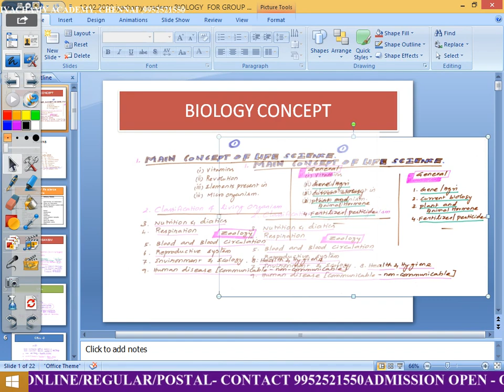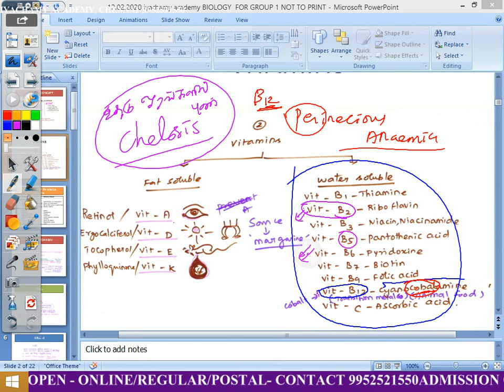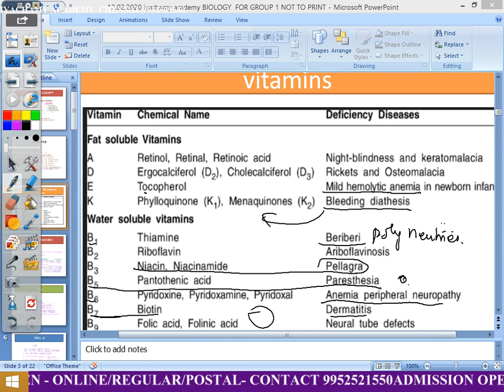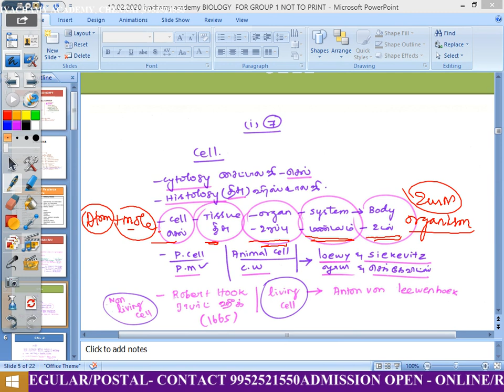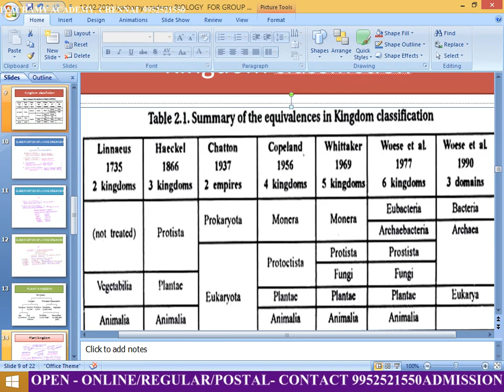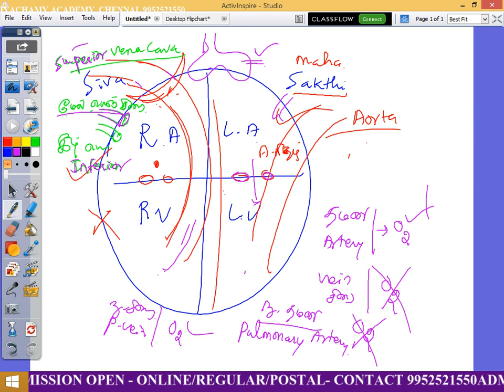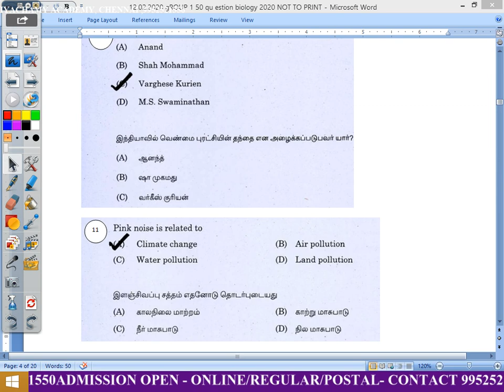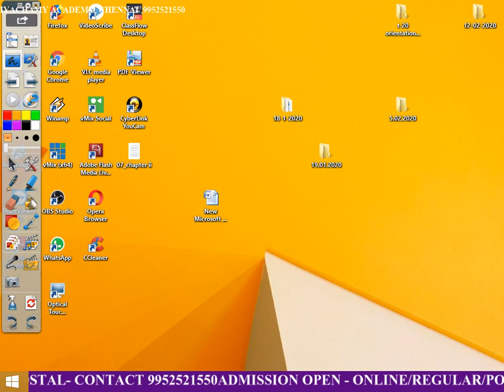TNPSC GROUP 1 & 2 | 2020 | SCIENCE BIOLOGY CLASS 1 | 13/02/2020